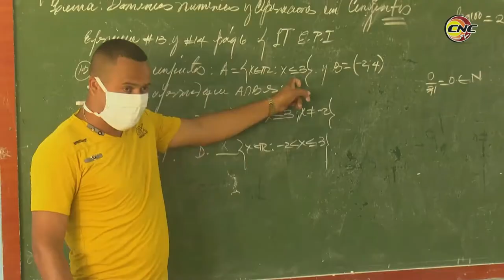Cumplen las medidas centros educacionales en Granma en el reinicio del curso escolar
Más de 128 Mil estudiantes volvieron a las aulas en Granma para reiniciar el curso escolar, ahora, con las exigencias del enfrentamiento a la Covid-19, pesquisa, uso de nasobuco e hipoclorito, lavado de manos, son parte de la nueva realidad que no se debe descuidar.